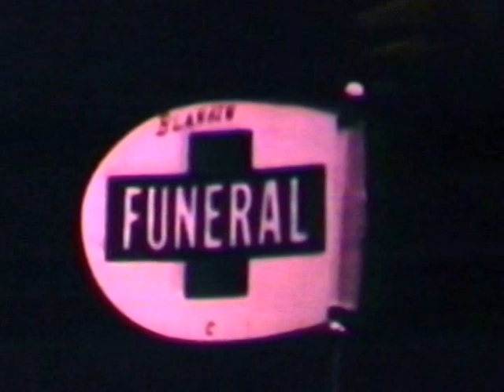George Lewis' Jazz Funeral (1969)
This film is footage of legendary New Orleans clarinetist George Lewis' jazz funeral. There are family members, reporters and fans present on a rainy funeral day in New Orleans. The Olympia and Eureka Jazz Bands are shown playing dirges at the cemetery before launching into an up-tempo number, complete with jubilant, second-line dancing.